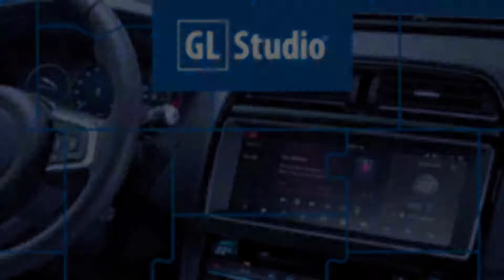UI Experience CES 2019 - NXP iMX8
The DiSTI Corporation showing the latest technology with NXP.